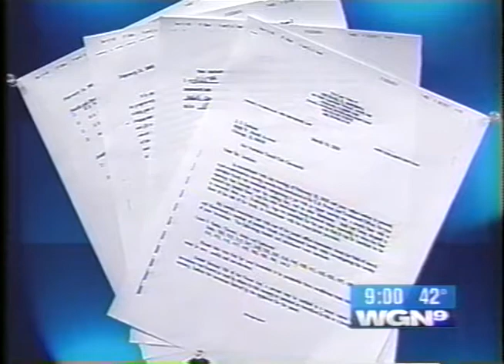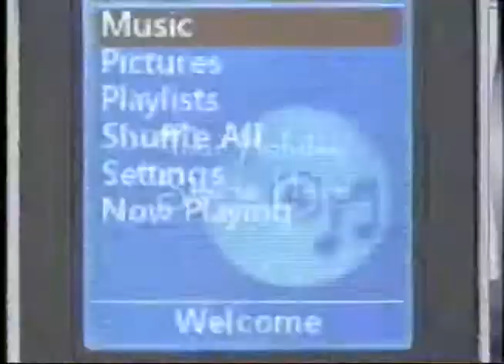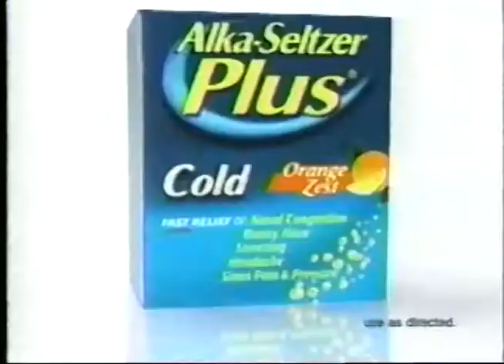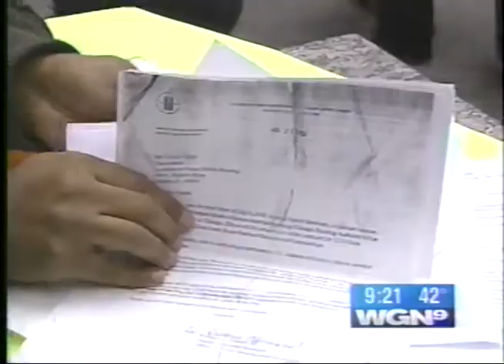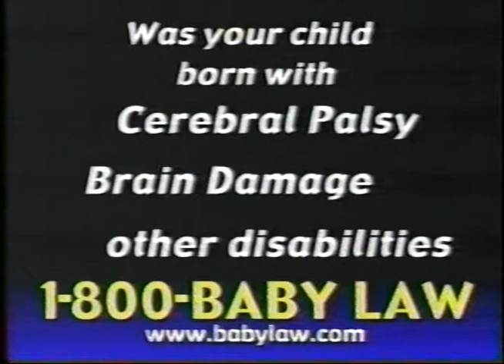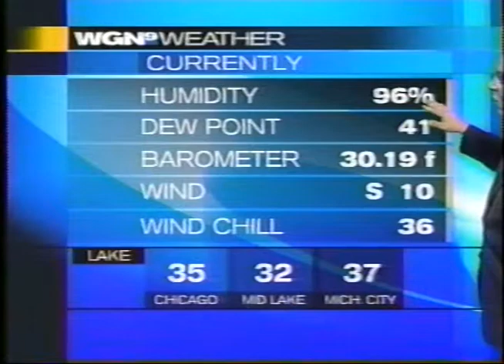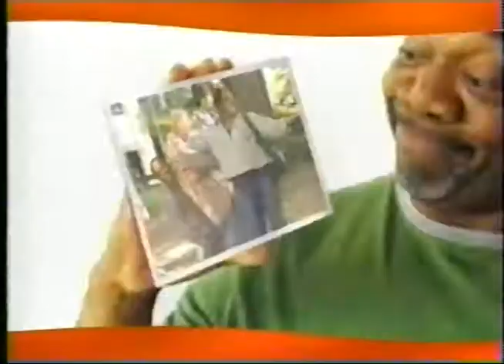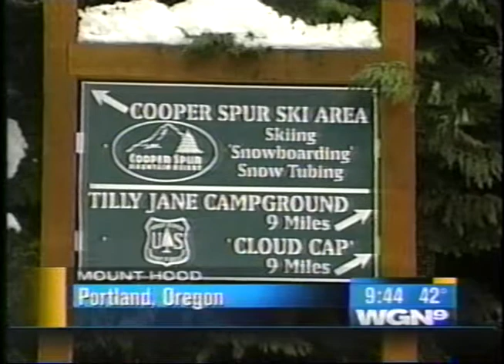WGN | 9pm News | December 11, 2006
December 11, 2006, edition of "WGN News at 9" on WGN-TV in Chicago, Illinois, rebroadcast on Superstation WGN (now NewsNation). Commercials were included.

Stories:
00:00 - Police officer shot
02:46 - Law firm shooting
04:35 - Daley seeking re-election
06:52 - City campaigns
07:09 - Kucinich runs for POTUS
07:34 - Hillary mulling candidacy
11:03 - Space Shuttle Discovery
11:30 - Pinochet wake
12:08 - Iraq War debate
14:06 - Kofi Annan address
14:45 - Litvinenko poisoning
18:13 - Car wash crash
18:39 - Wheaton Bandit
19:45 - Wrongful conviction
20:12 - Unpaid lawsuit fees
20:34 - Immigration rights
20:59 - Public housing protest
22:07 - Lottery results
22:12 - Wall Street update
25:17 - Atkins Diet lawsuit
25:46 - California chopper crash
26:05 - Cruise ship sickness
26:31 - Garbage truck chase
29:53 - Christmas tree lighting
30:26 - Weather
36:02 - Toy drive
39:46 - Medical Watch: brain tumors
40:15 - Medical Watch: experimental drugs
40:37 - Medical Watch: height study
44:07 - Woman lost at sea
44:39 - Missing climbers
44:58 - Man trapped in cave
45:22 - Australia wildfires
45:43 - Weather
47:40 - Nicole Ritchie arrested
48:22 - Prince at Super Bowl
51:47 - Sports: NBA -- Pacers vs. Bulls
53:22 - Sports: NHL -- Blackhawks news
54:11 - Sports: NFL -- Bears vs. Rams
54:43 - Sports: NBA -- news
54:57 - Sports: NFL -- Bears fan video
56:38 - Outro